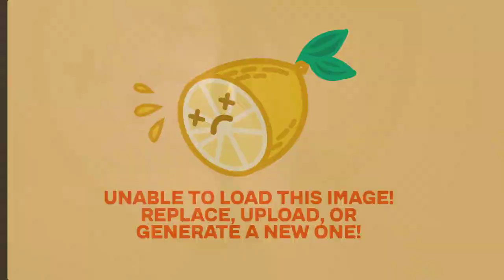Kerala Tourist Places | Best Places To Visit in Kerala.|Shahza voice